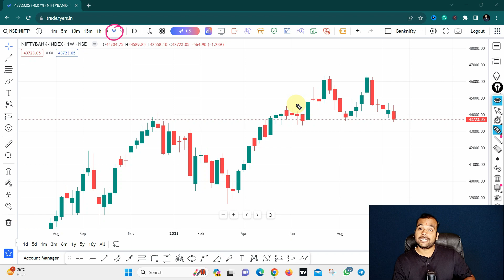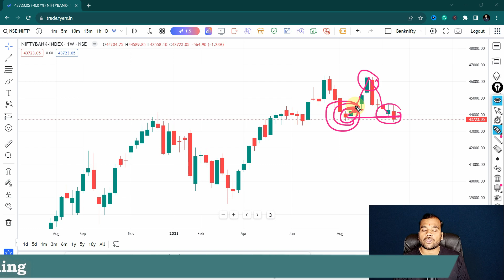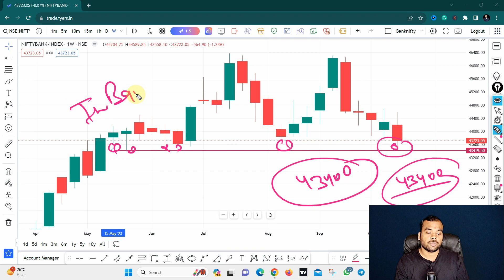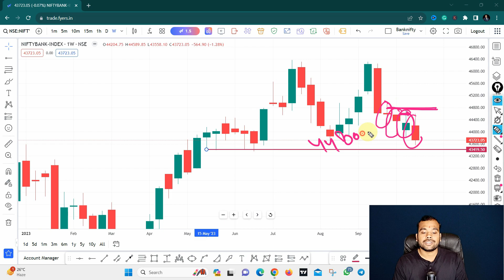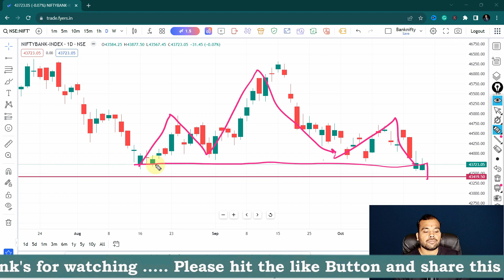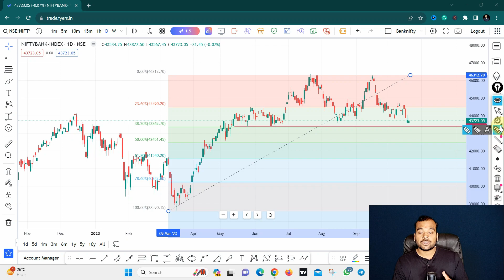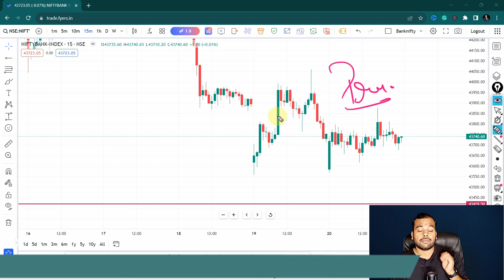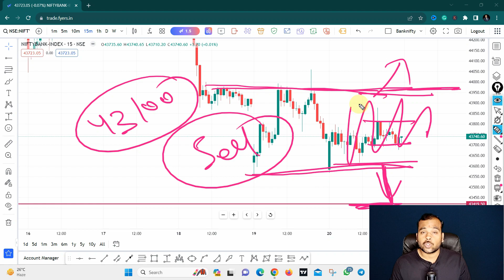Bank Nifty Analysis for Monday | Banknifty weekly analysis | 23 October 2023 | Bank Nifty Tomorrow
In this video, I will show you how to analyze the bank nifty index using various technical indicators, such as stochastic RSI, MACD, pivot points, moving averages, and more. I will also share with you some of the most effective bank nifty option trading strategies that can help you maximize your profits and minimize your risks.

You will learn how to identify the key support and resistance levels, the potential breakout and breakdown points, the best entry and exit points, and the optimal risk-reward ratio for each trade. You will also get to see some of the live trading examples and results I have achieved using these methods.

This video suits beginners and experienced traders who want to improve their bank nifty trading skills and knowledge. Whether you are trading intraday, weekly, or monthly options, this video will provide valuable insights and tips to apply to your own trading.

So don’t miss this opportunity to learn from one of the best bank nifty traders in India. Watch this video now and discover how to trade bank nifty like a pro!

🔔🔔🔔 Mutual Fund  🔔🔔🔔

🔔🔔🔔 FREE BROKERS 🔔🔔🔔

🆓 FREE LEARNING 🆓